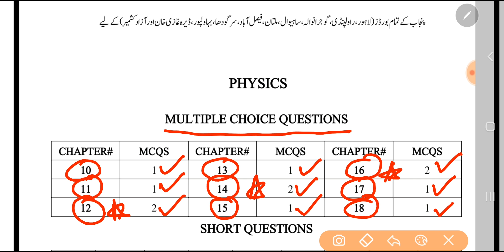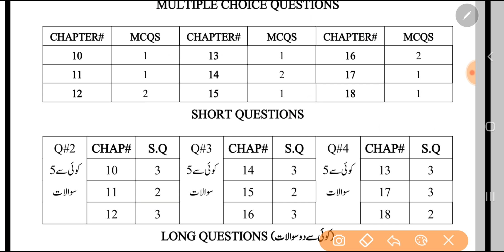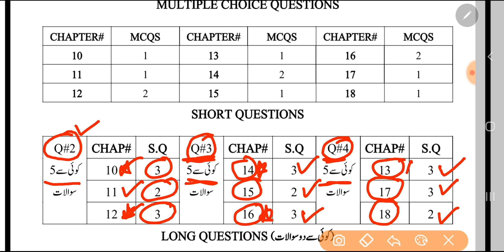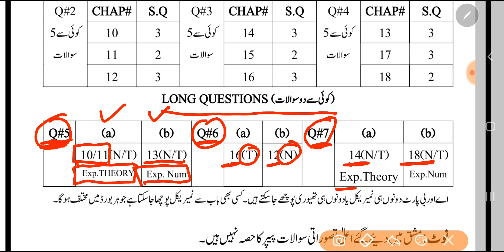10th Class Physics Scheme 2022 - 10th Class Physics Pairing Scheme 2022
10th class physics scheme 2022,
10th class physics pairing scheme 2022,
10th class physics board scheme 2022,
physics scheme 10th class 2022,
10th physics board paper pattern,
10 class Physics guess paper 2022,
Physics guess paper 10th class 2022,
Physics 10 class important questions 2022,
10th class Physics pairing scheme 2022,
Physics guess paper 2022 class 10,
10th class Physics scheme 2022,
10th class Physics paper pattern 2022,
Physics scheme 2022 class 10,
10th class 2022 Physics scheme,
10th class Physics guess paper 2022,
Guess paper Physics 10th class 2022
10th class Physics guess paper 2022 urdu medium,
10th class Physics guess paper 2022 urdu medium smart syllabus,
10th pairing scheme 2022,
10th class Physics pairing scheme 2022,
10th Physics pairing scheme 2022,
10th class pairing scheme 2022,
pairing scheme of 10th class 2022,Physics scheme of 10th class 2022,
pairing scheme of Physics 10th class 2022,
10th Physics pairing scheme,
pairing scheme 2022,
10th class scheme 2022,
10th class Physics pairing scheme 2022,
paper pairing 2022 10th Physics,
10th scheme 2022,
10th class Physics important questions 2022,
10th class Physics important short questions,
guess paper 10th class 2022 Physics,
10 class Physics guess paper 2022,
10th class Physics important long questions 2022,
10th class Physics paper 2022,
Physics science guess paper 2022 class 10,